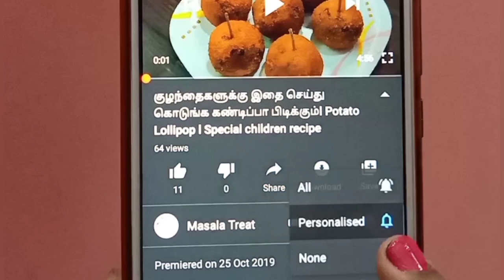Maggi-ல் இன்ஸ்டண்ட் அல்வா ரெடி- புதிய ஸ்வீட் செய்து பாருங்கள் - Instant Halwa recipe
We always be here to provide the Quality content which will be useful forever and healthy.

Thank you all for being we as a Healthy Family

Masala Treat